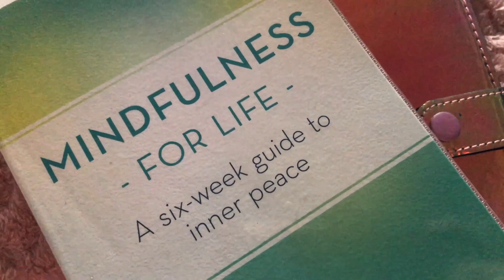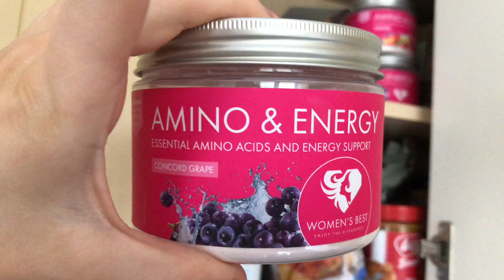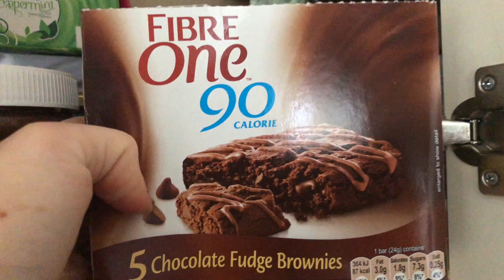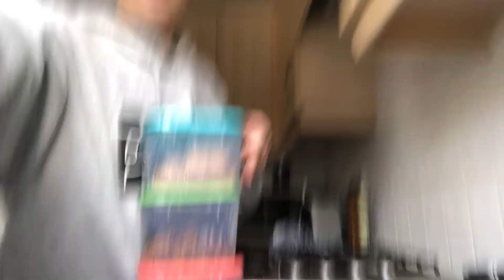MY EVERYDAY FITNESS & HEALTH ROUTINE | WHAT I EAT IN A DAY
Hi everyone,

H